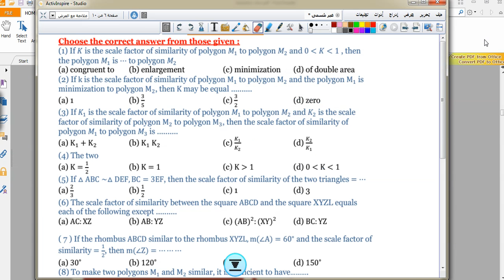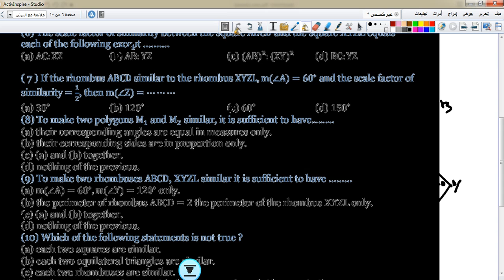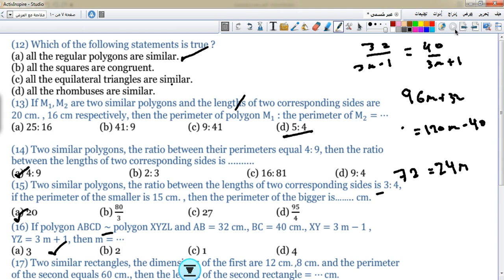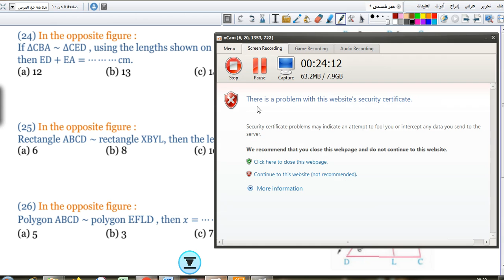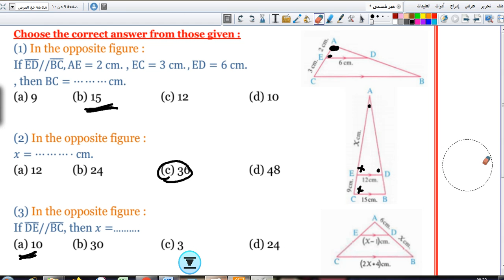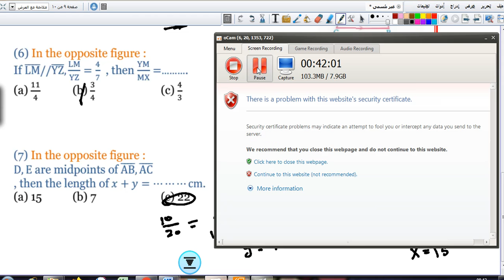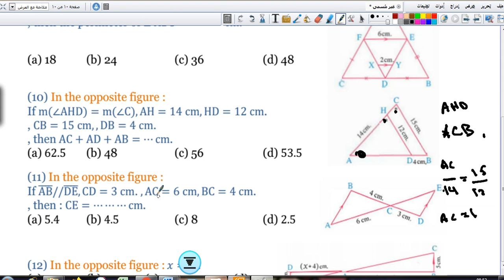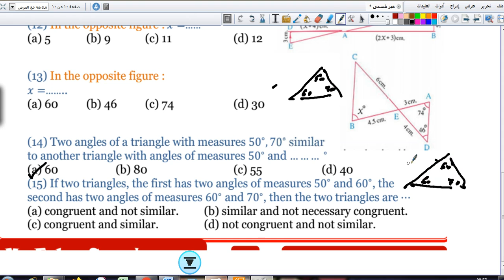Sec.1 (H.W. Similar Polygons & Similar Triangles) Geometry